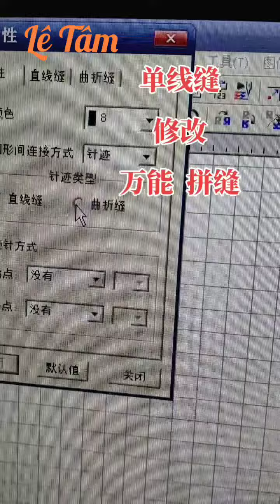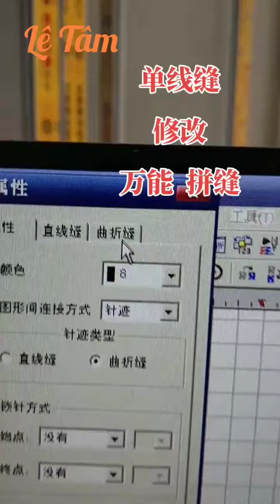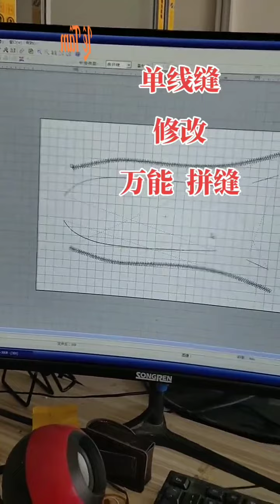19 tháng 8, 2023